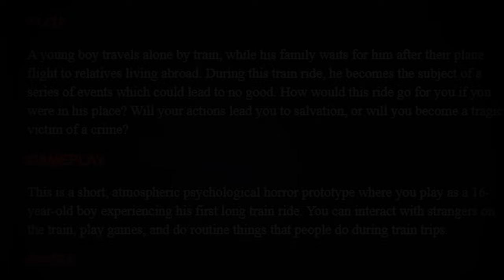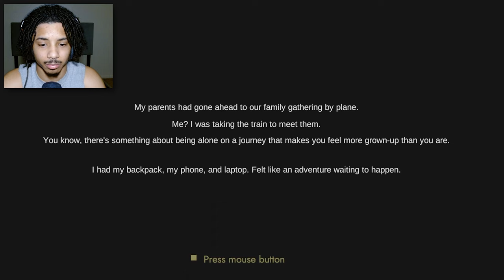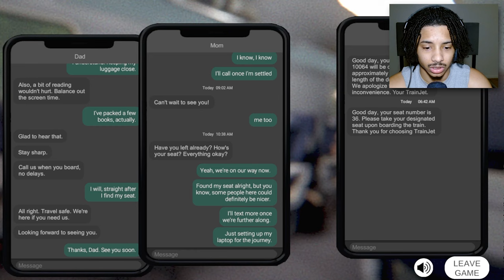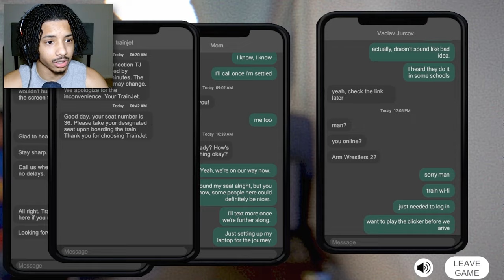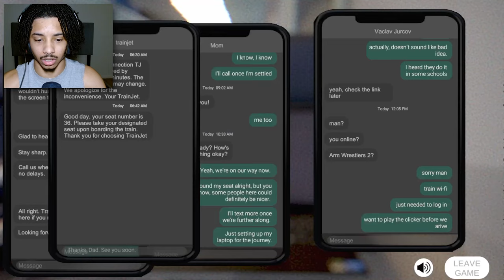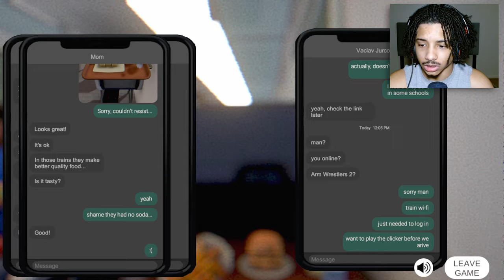THE SCARIEST TRAIN RIDE EVER!! (Train Depart)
In this video, I play a indie horror game called "Train Depart"